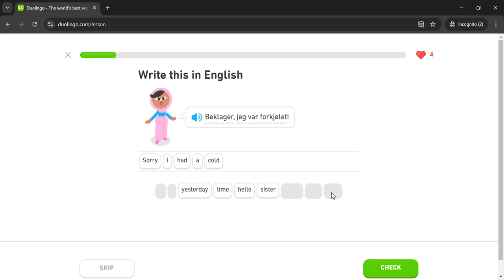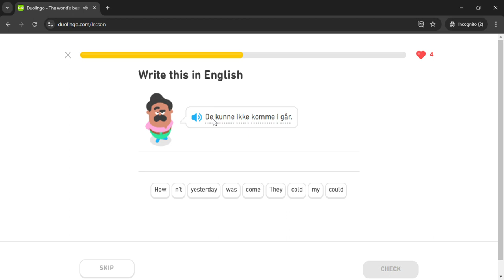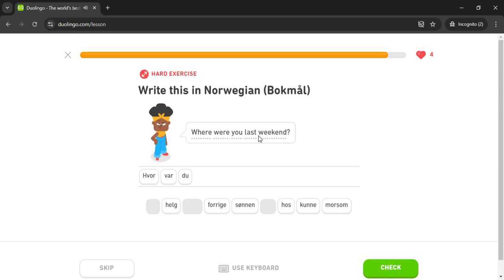Duolingo #742 Norwegian - English (Part 2 - Make Excuses)